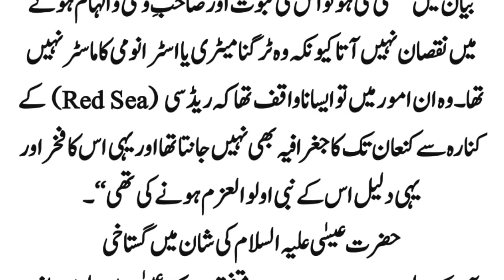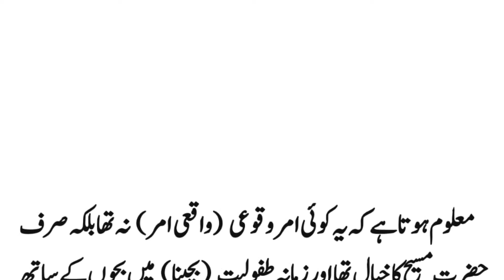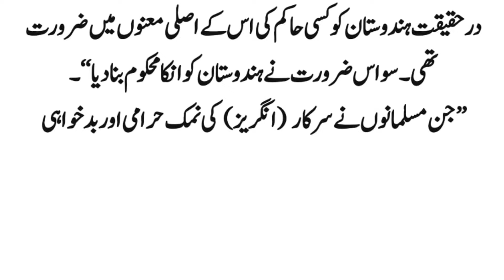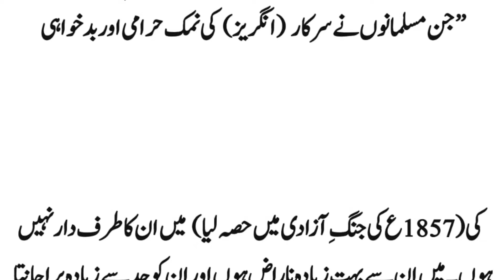Surprising facts about Sir Syed Ahmad Khan|SirSyed Ahmad Khan Shameful Doctrines|سرسید کے عقائد